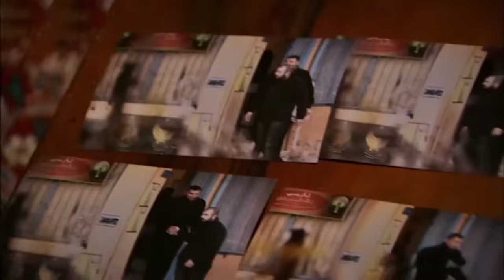وادی گرگ ها 49 قسمت فصل ششم Wadi Gorgha season 6-49 Episode